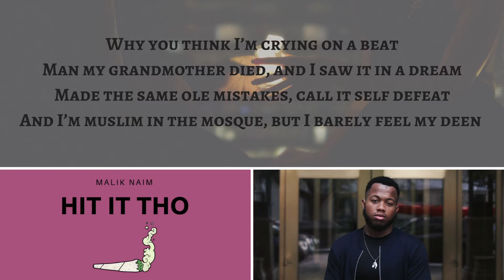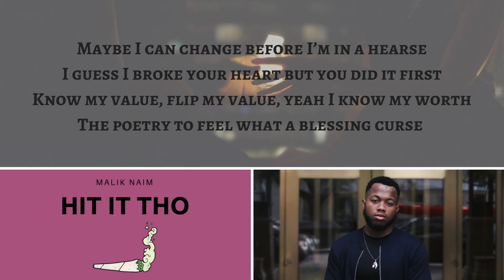Malik Naim - Hit It Tho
Hit It Tho is one of the songs for the '365 songs in a year' project. It is also just a really dope track I felt I needed to share. I've been playing around with a lot of different sounds, and the dark tones usually always get to me at three in the morning. Sorry, with the delay in posting. I'll be putting content out, I've just been trying to organize it all! Take care :)

I really appreciate you watching my video. Hopefully, you get a chance to keep up with the poetry, music and overall content I post on this channel. Your comments give me energy, so take a second to say what’s up. I’m very adamant on replying haha!

Born in the District of Columbia on May 27th, 1994, Malik Naim began as a surprise to this world. His mother called him her miracle as the doctors told his parents they could no longer have children. This surprise blessed him with a boundless love from all that surrounded him. In 2007, Malik picked up a pen and never put it down. By the end of his seventh-grade year, he had made over two thousand songs and poems. While each one lingered on to his childish ideals of a world he only saw as beautiful, it was in 2010 when this view of life altered. The passing of his grandfather changed many things about him, and it shifted his art to embody not only life but also death. Several years after the tragedy of losing his grandfather, he lost his grandmother in 2017, leading him to reinvent himself through writing, composing and performing.

Malik doesn’t believe his talent is in the content he provides, rather its the means in which he creates and produces such content. He connects with his surrounding, environment and those around him on a mental, emotional and spiritual level thus creating a universal perception and diversified edge in his music and poetry.

His production is meant solely for two things; either for one to feel life or for one to acknowledge the absence of life. These two objectives are the driving forces that allow him to hold a diverse catalog of his music, poetry, and writings.